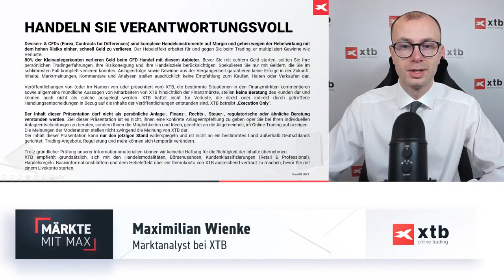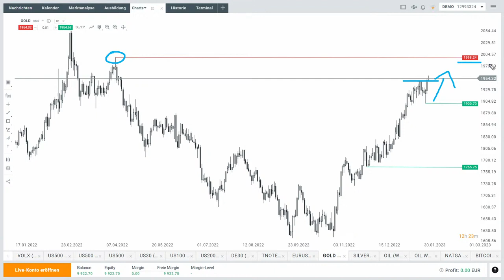Experte bespricht Marktreaktion auf die Fed - Anleger setzen auf Fed Pivot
Wie reagieren die Märkte auf die gestrige Zinserhöhung der Federal Reserve um 25 Basispunkte? Max Wienke von XTB Deutschland wirft in einer kompakten Übersicht einen Blick auf S&P 500, Dax, Euro und Gold.